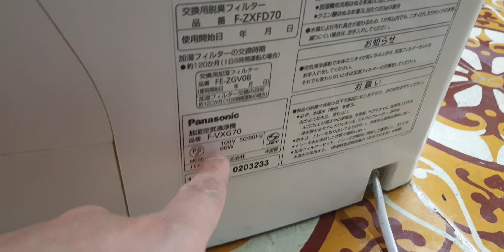#0989897559- Máy lọc không khí panasonic F-VXG70 vip giá rẻ